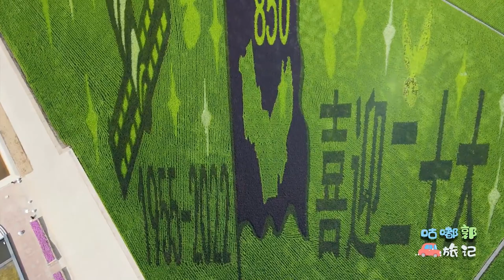来北大荒850农场看看稻田画，不愧是祖国粮仓，感谢老一辈的付出【咕嘟郭旅记】